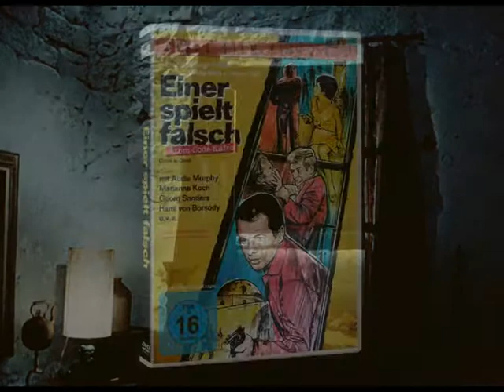Pidax - Einer spielt falsch (1966, Menahem Golan)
Der Raketenspezialist Professor Ter Hermsen forscht im Auftrag ägyptischer Militärs an einem atomaren Raketensprengkopf. Nicht nur der islamische Widerstand versucht, dies zu verhindern, sondern auch die Westmächte. US-Agent Mike Merrick schleust sich in des Professors Team ein.
International besetzter Euro-Spy unter der Regie von Menahem Golan mit Audie Murphy in der Hauptrolle.
Quelle: Pidx-DVD